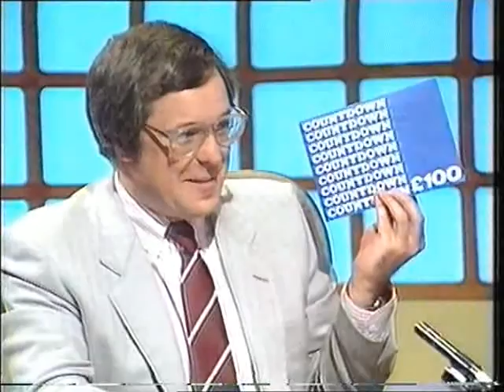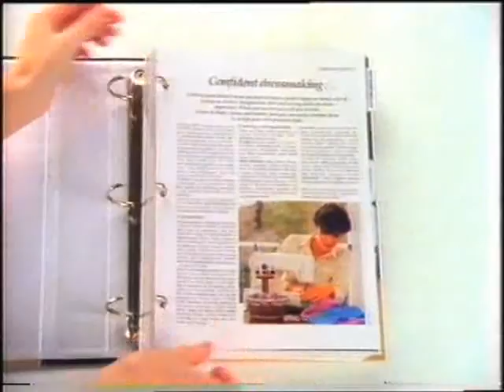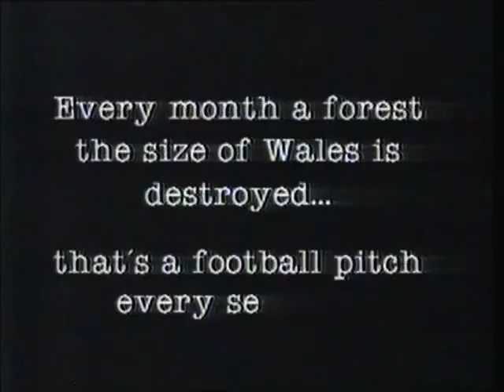Channel 4 Countdown & Adverts 1987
28th August 1987 - The close of the Countdown final with a two-for-one deal in Dictionary Corner and the presentation of prizes, followed by adverts and continuity into World of Animation.

Good to see Dreamland Margate given it's proper title!